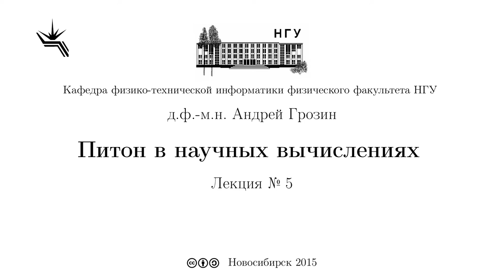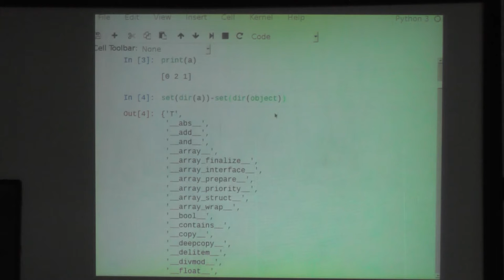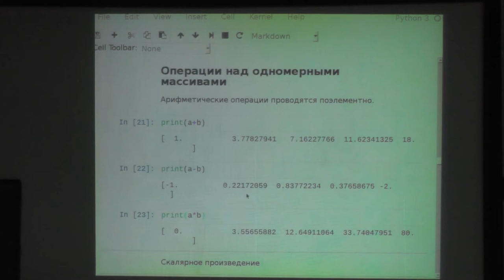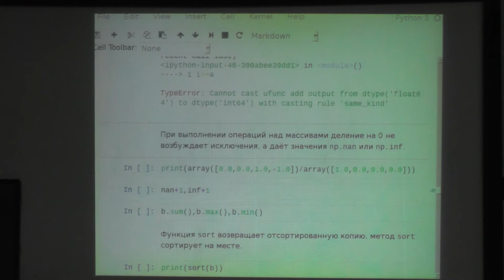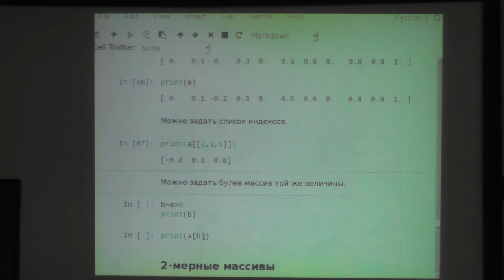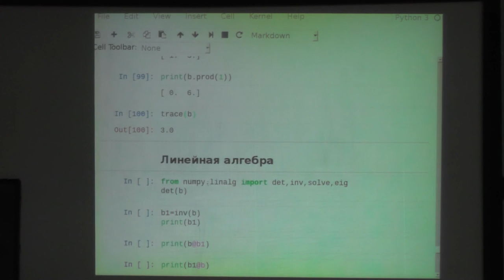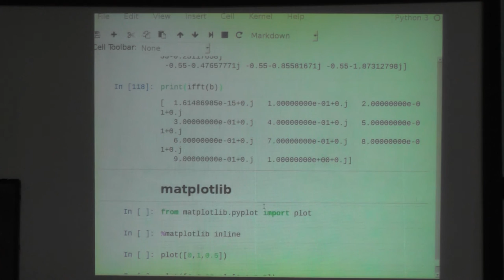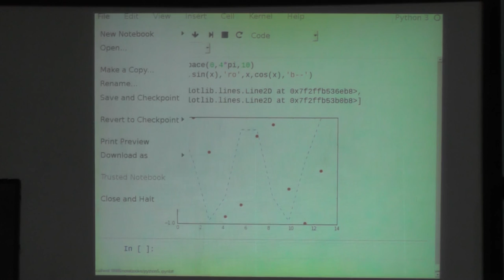Python в научных вычислениях. Андрей Грозин. Лекция 5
д.ф.-м.н. Андрей Грозин

numpy. Одномерные массивы. Операции над одномерными массивами. 2-мерные массивы. Линейная алгебра. Преобразование Фурье. Интегрирование. Дифференциальные уравнения.